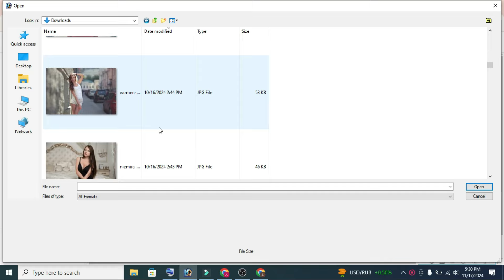Change Photo background with combination of three different colours | BT TECH